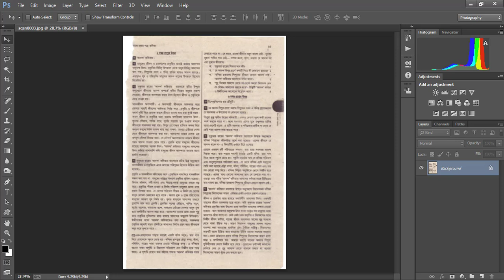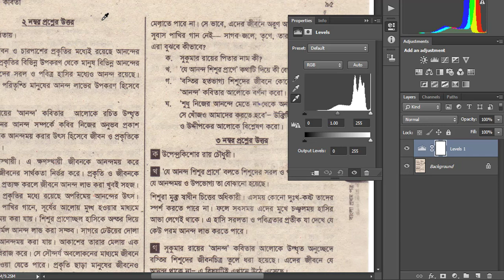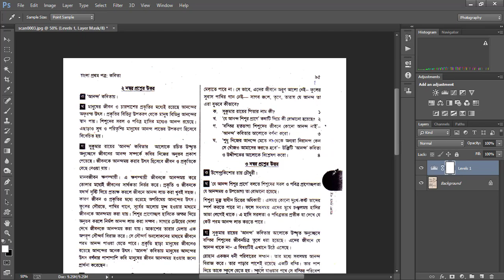How to Change Background Scanning Document Just One Click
Hi Friends
In this tutorial I have explained about How to Change Background Scanning Document Just One Click in Photoshop in Bangla

In this Photoshop tutorial I'm going to show How to remove the background from a scanned Document and make it White Background using Adobe Photoshop CC in Bangla

ফটোশপ বাংলা টিউটোরিয়ালে আপনাকে স্বাগতম।
বন্ধুরা এই টিউটোরিয়ালে একটি চমৎকার আইডিয়া রয়েছে। আপনি যদি এই টিউটোরিয়ালটি শেষ পর্যন্ত দেখেন তাহলে যে কোন স্ক্যান ডকুমেন্টের ব্যাকগ্রাউন্ড মাত্র এক ক্লিকে সাদা করে নিতে পারবেন।